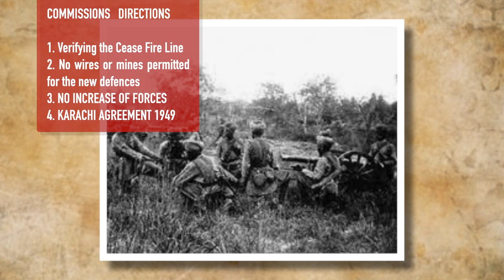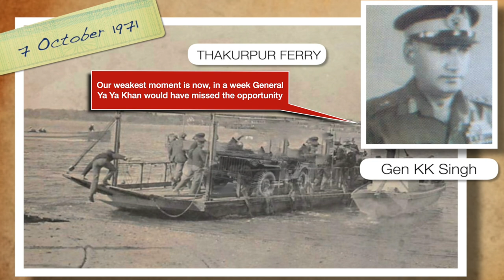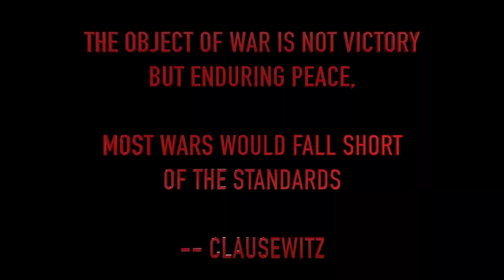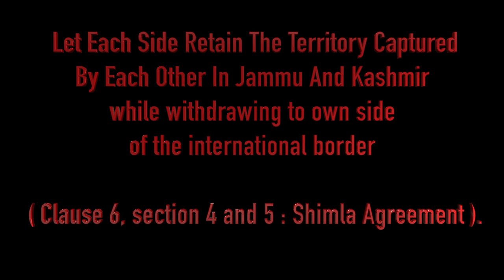Understanding Chamb 1971